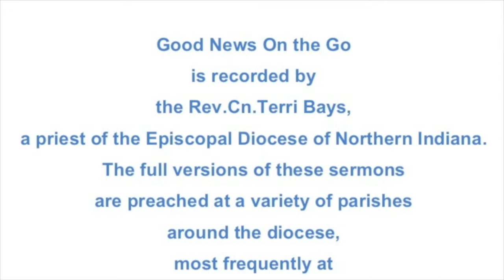What You Eat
1 Kings 2:10-12; 3:3-14
Psalm 111
Ephesians 5:15-20
John 6:51-58

The full version of this sermon was preached as a part of Sunday Eucharist at Holy Trinity Episcopal Church in South Bend, Indiana on August 15th, 2021.